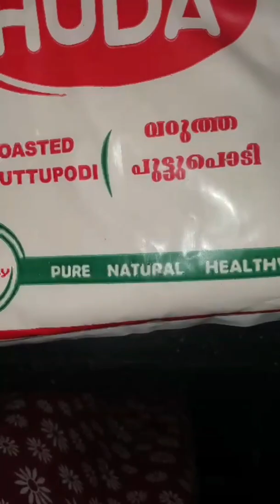ಕೇರಳ ಸ್ಟೈಲ್ಲ್ ಪುಟ್ಟು ಆಕ್ರೋ ಎಗ್ನೆ ಚೆನ್ತ್ ನೋಕ. by Chinnis Kitchen